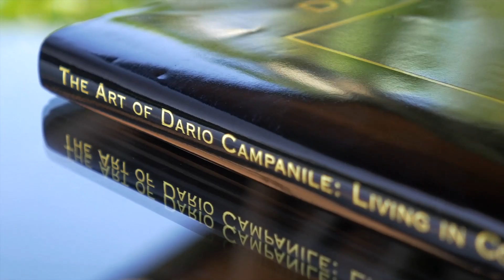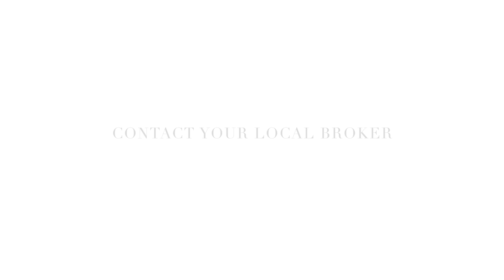3228 Lanina Place | Maui Meadows | MLS 364351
This spectacular, graceful, inviting and meticulously kept home inclusive of a detached garage with authentic Artists Studio, lush harmonious estate quality gardens, is where famous Italian artist, Dario Campanile (Campanilefineart.com) lives and creates his masterpieces. Everything about this exclusively private, copper-gated, half-acre retreat-style enclave, speaks of the same quality of aesthetic care & creativity that Dario pours into his works of art. His elegantly upgraded, two-story home offers oceanviews, a choice open-concept, flexible, floor plan with 2 beds/2bath upstairs - each on separate sides of the main living area, down its own wing; An incredible kitchen - ready for any gourmet chef; downstairs are 2bedrooms/2 baths with a separate den, library, or perhaps a great dance-floor flowing out onto sprawling tiki-torch laden decks, leading to covered dining area, spa, sauna, & exquisite, intimate water feature, actually large enough to swim in. Located on a small cul-de-sac street in upper Maui Meadows, this property is beckoning for the selective buyer who appreciates solitude yet convenience to Maui's playground of world class beaches, golf courses, and all of South Maui's amenities within 5 minutes. This is not to be passed over - it's a definite must see!